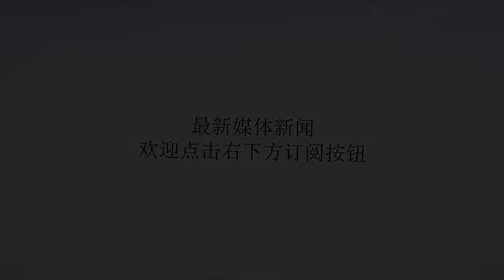物极必反？3队恐成勇士前车之鉴，新赛季2队或终结勇士王朝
谢谢！NBA联盟近些年巨星抱团成风，似乎这种方法已经成为夺冠的捷径。近日考辛斯加盟勇士让原本实力非常雄厚的卫冕冠军又提升了一个档次，再次抱团成功的勇士自然的成为了全联盟球队的众矢之的。在NBA的历史上，超级明星多并不一定代表就能夺冠，拥有5巨头的勇士也同样如此。上个赛季的西部决赛中，虽然4-3惊天逆转了火箭，但是勇士的弊端依然展露无遗。球队大当家库里毫无疑问的成为了勇士阵容中最容易找到的弱点，身高6英尺3英寸（1.91米）的他防守上仍然没有改善。火箭利用无限换位，拼命的去与库里对位。若不是保罗后两场的缺阵与杜兰特的超级发挥，西部决赛火箭很有可能就将勇士斩落马下。而今夏的自由转会市场，勇士在保留原有的基础阵容之上，又增加了一名超级球员考辛斯，组建了令人震惊的5巨头。考辛斯的到来有可能成为一把双刃剑，虽然他技术十分全面，但是性格暴躁的他会不会打乱勇士的技战术安排就不好说了，负能量极多的他很有可能成为推倒勇士王朝的多米诺骨牌。球队大牌明星太多，势必有人欢喜有人忧。在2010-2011赛季，波士顿凯尔特人签下奥尼尔，组成了超级5巨头：加内特、皮尔斯、雷阿伦、隆多、奥尼尔。可是5巨头似乎没有起到完美的化学反应，凯尔特人在东部半决赛1-4输给了热火。奥尼尔在凯尔特人效力的这个赛季，出场37场，场均在20.3分钟的出场时间里得到9.2分4.8篮板，所有数据都是生涯最低。在2012年夏天，洛杉矶湖人通过交易获得了纳什+霍华德，随后组成了科比+纳什+霍华德+阿泰+加索尔的紫金豪华5巨头。但是因为教练战术的问题，5个人在球场上完全没有配合。科比拼到跟腱断裂才勉勉强强的将湖人送入季后赛，随后赛季结束后科比与霍华德爆出矛盾，5巨头仅仅持续了1年就解散。位于布鲁克林的篮网也同样如此，当时俄罗斯老板收购篮网之后，表明要用最短的时间建立起一支王牌之师。于是他们与凯尔特人完成了一系列大交易，换来了皮尔斯+加内特。从而也组成了德隆+乔约翰逊+大洛佩兹+加内特+皮尔斯的五巨头组合。可惜廉颇老矣，尚能饭否？5位超级明星在磨合了几年之后，才勉强进入季后赛。后来5巨头各奔东西，篮网的这次豪华交易也顺理成章的成为了NBA球员交易中的一个败笔。所以，超级明星不见得是越多越好。在原有阵容已经稳定的情况下，贸然的来了一位“不速之客”，势必会对更衣室内的气氛产生影响。不是每一个明星都会做到当年韦德对待詹姆斯那样坦然的去接待。而勇士已经登峰造极却仍如此操作，只能说管理层艺高人胆大。设想一下，下赛季拥有豪华5巨头的勇士，再次遇到火箭已经成熟的灯泡组合，鹿死谁手真的不一定。更何况，詹姆斯已经加盟湖人，洛杉矶青年军在詹姆斯的带领下势必会对勇士展开凶猛的冲锋。三个和尚没水吃，是自古以来的道理，而勇士的“和尚”未免也太多了。库里杜兰特能否顺利延续勇士王朝，还值得商讨。